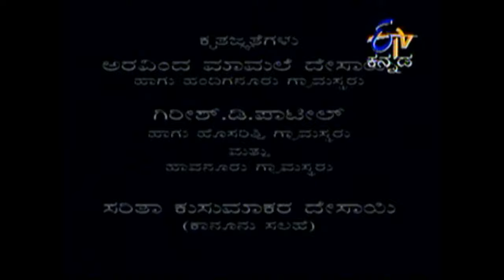🙏 ಮೂಡಲಮನೆ ಉ ಕ ಪ್ರಸಿದ್ದ ಧಾರವಾಹಿ 🙏